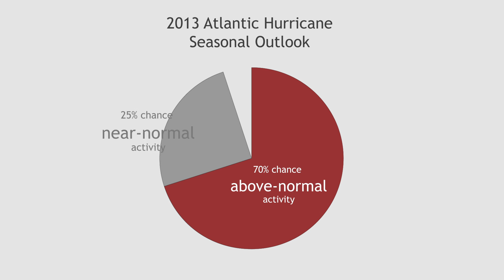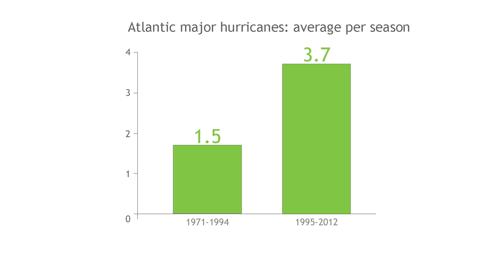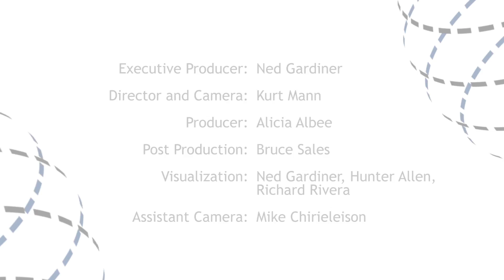Atlantic Hurricane Season Outlook: May 23, 2013 (Revised)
**Editor's note: We spotted a small formatting problem with Y-axis labels on the animated graph of major hurricane frequency in the original version of this video. This version is repaired. May 28, 2013. **

The 2013 Atlantic hurricane season is predicted to be more active than normal—possibly very active—according to the pre-season forecast from NOAA's Climate Prediction Center. In this video, NOAA meteorologist Gerry Bell describes the outlook and the climate conditions responsible for the jump in Atlantic hurricane activity beginning in 1995.